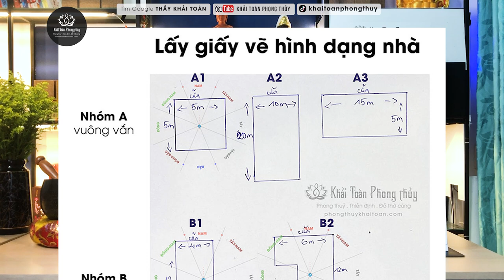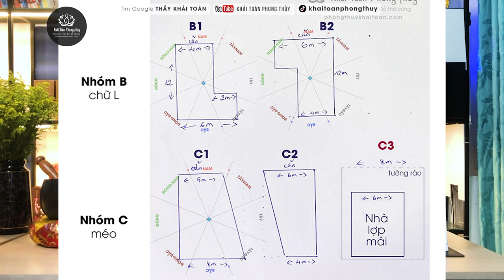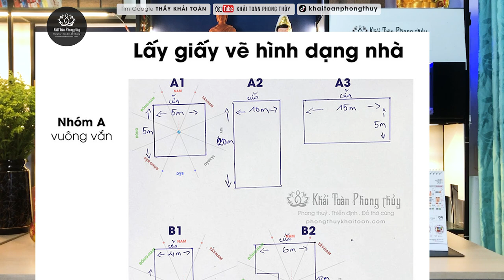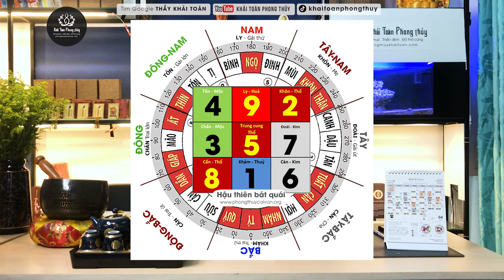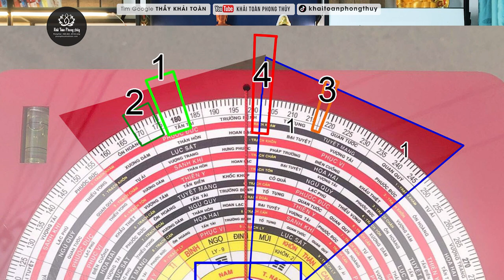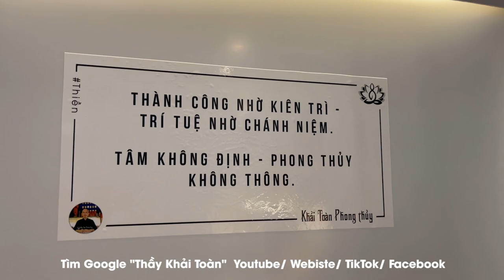Hướng dẫn đo tọa độ - phân cung phong thủy nhà theo Huyền không phi tinh | Thầy Khải Toàn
Thầy Khải Toàn - Phong thủy & Thiền định.